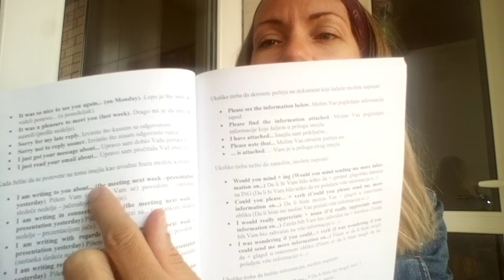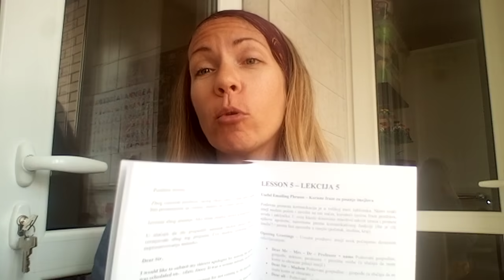Lekcija 005 - Writing E-mails (Pisanje imejlova) - Engleski za posao